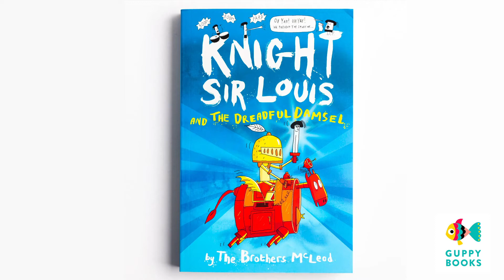Puppet Reviews. Real children's reviews of Knight Sir Louis and the Dreadful Damsel.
Real children's reviews from Chatterbooks at The Reading Agency.
Read by puppets.
Reviews are for "Knight Sir Louis and the Dreadful Damsel."
Published by Guppy Books. A Middle Grade comedy adventure fiction story for 7-12 year olds.

OR from your local independent bookshop!

Quotes from comedians, authors and directors:

'An epic non-epic' Stewart Lee
'Dazzlingly silly and brilliant fun.' Matt Brown
'A scampering, walloping fantasy adventure' Peter Lord
'A masterclass in silliness!' Gary Northfield
‘A really funny book... will appeal to anyone who likes adventures and laughing’ Philip Reeve
'Sublime daftness on every page' Jeremy Strong

Knight Sir Louis is champion at Castle Sideways (and yes it is sideways). He’s being brave in a bonkers world, with help from a flying robot horse called Clunkalot, and a sword with a hat called Dave.

Greg and Myles.